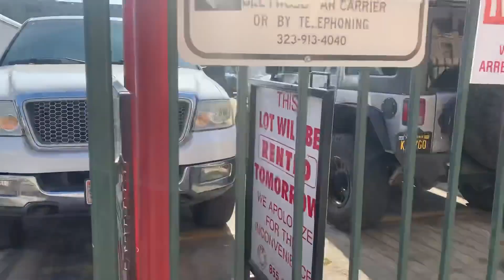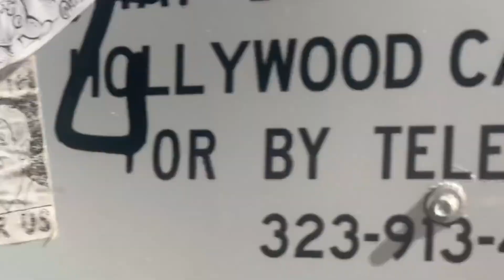Movie set security guard goes 0-💯 quick don’t film me get off property calls backup !!!